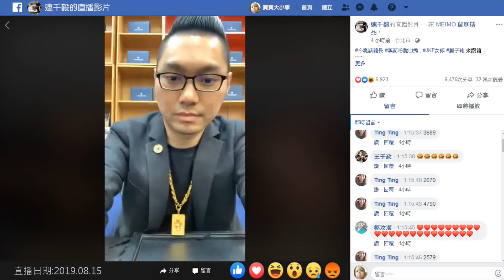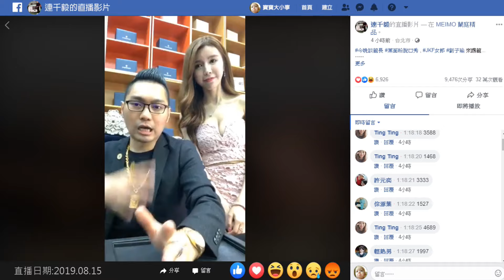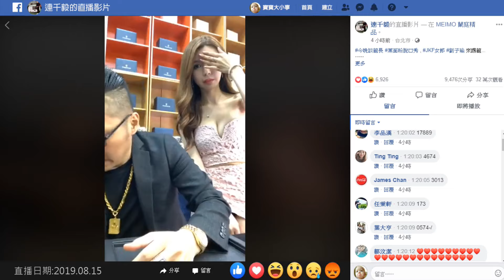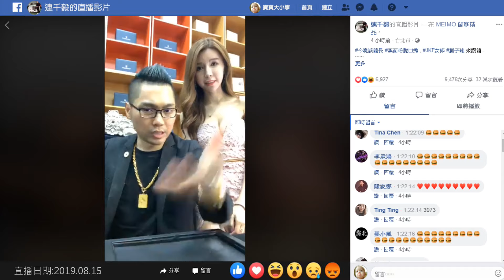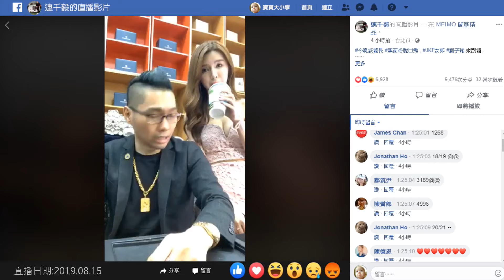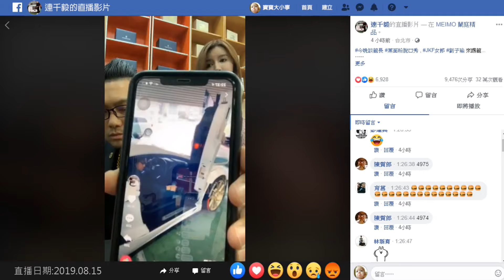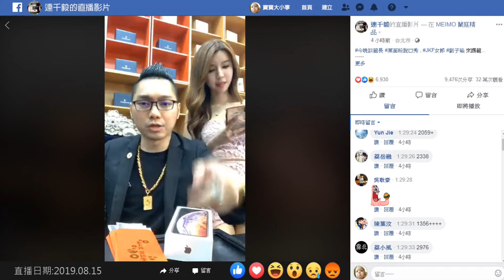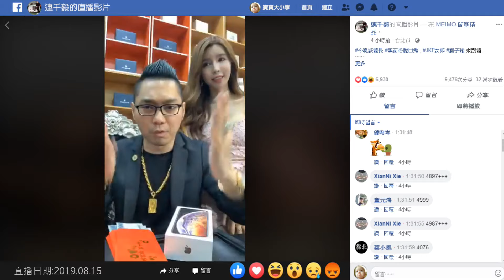劉子瑜差點走光，連千毅:你很安全!連千毅即將培訓網紅，不斷給觀眾新鮮感，提供想創作的人無限的可能，創業辛酸，做生意要有狼性!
大家晚上好
寶寶大小事 頻道主要分享
網路紅人時事、娛樂、趣事、副本、爆料、懶人包...等影片
【攏免摳鹿啊XD~~~快訂閱加點開鈴鐺！】
歡迎大家一起來分享 :)